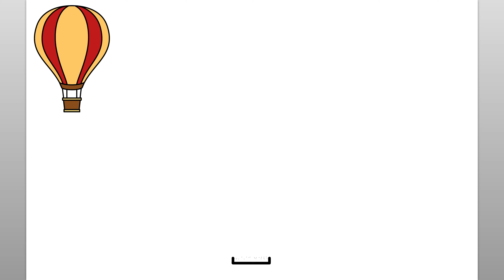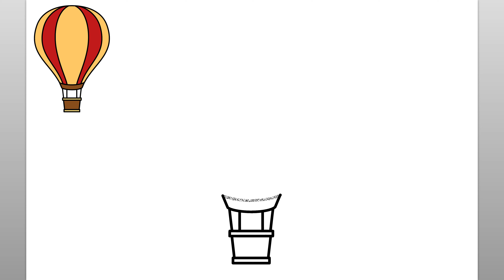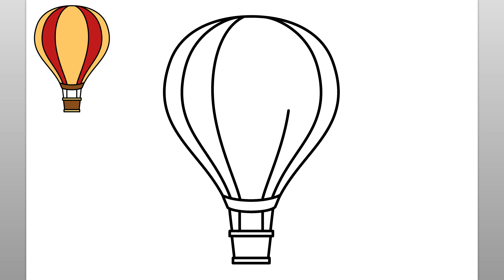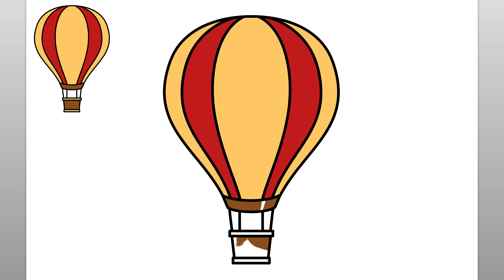Cómo Dibujar Un Globo Aerostático (Tutorial De Dibujo Sencillo)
Aprende a dibujar un globo aerostático con este sencillo tutorial de dibujo. ¡Disfrutar!

como desenhar
እንዴት እንደሚሳል
كيف ترسم
Ինչպես նկարել
necə çəkmək
nola marraztu
কিভাবে আকে
як маляваць
kako crtati
как да рисувам
ಹೇಗೆ ಸೆಳೆಯುವುದು
com dibuixar
сурет салу
sa unsa nga paagi aron sa pagkalos
mmene kudzatunga
如何画
如何畫
nzira yekukwevera
කොහොමද අඳින්නේ
그리는 방법
kako nacrtati
çawa bikujin
hvordan man tegner
ako kresliť
kako narisati
Kiel desegni
kuidas joonistada
Paano Gumuhit
kuinka piirtää
como deseñar
sut i dynnu
როგორ დავხატოთ
איך לצייר
hogyan rajzolj
esi ise
ווי צו ציען
cara menggambar
描く方法
cara nggambar
របៀបគូរ
ວິທີການແຕ້ມ
duci
kā zīmēt
kaip piešti
wéi zeechnen
како да црташ
എങ്ങനെ വരയ്ക്കണം
kif tfassal
me pehea ki te utu
कसे काढावे
хэрхэн зурах
څنګه رسم
چطوری طراحی کنیم
jak narysować
ਕਿਵੇਂ ਖਿੱਚਣਾ ਹੈ
кантип тартат
cum să atragă
как нарисовать
le auala e faalatalata
Како цртати
ho hohela joang
ڪئين ٺاهيو
வரைவது எப்படி
jak kreslit
ఎలా గీయాలి
nasıl çizilir
як намалювати
indlela yokudweba
indlela ukudweba